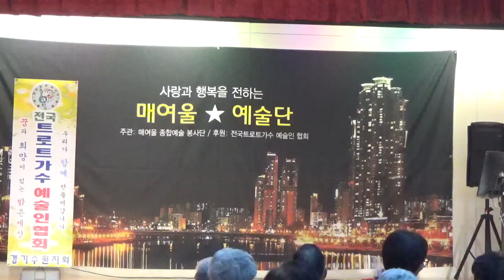가수 심성숙 / 백년의 길 / 아름채 노인복지관 / 매여울 예술단 ( 전국 트로트가수 예술인 협회 수원지회 ) 2018 5 18